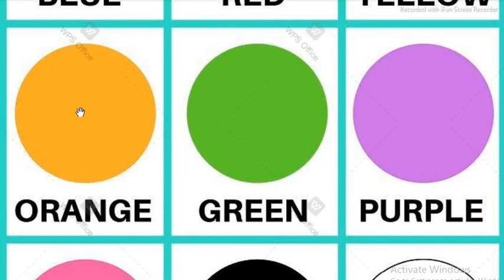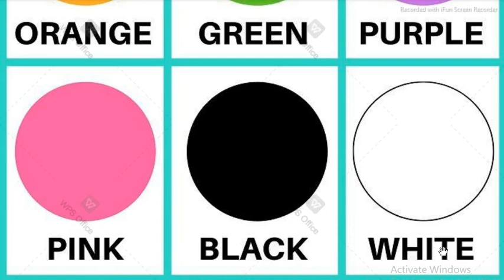All Colors Name In English F3A